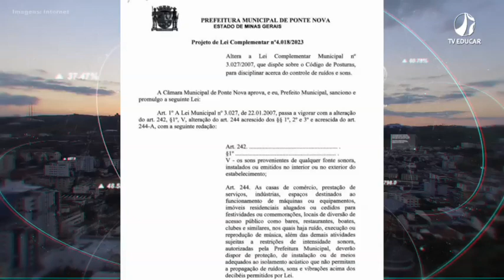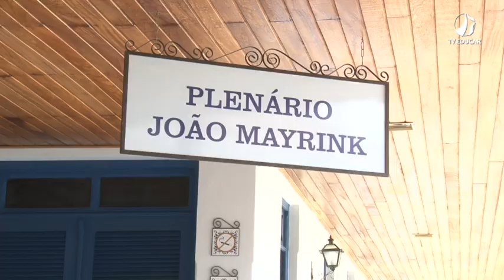PL sobre mudanças na regulamentação de emissão de sons e ruídos em Ponte Nova - (28.06.2023)